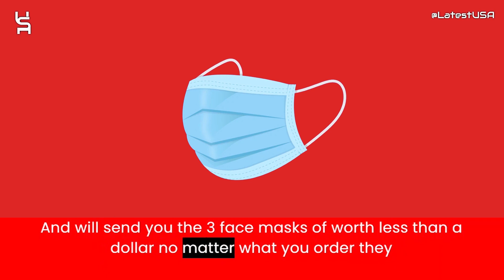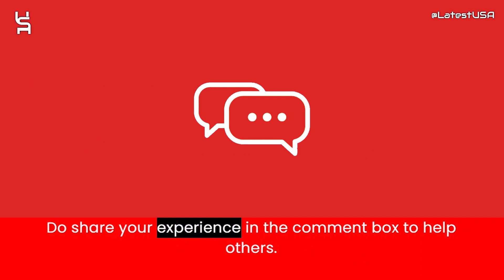Vbarleymall Reviews | Scam Alert! VBARLEYMALL | VBARLEYMALL Review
Vbarleymall reviews,
Vbarleymall is fraud?,
Vbarleymall scam or legit?
Vbarleymall,
VBARLEYMALL,
VBARLEYMALL review,
VBARLEYMALL scam,
VBARLEYMALL Fake Website,
VBARLEYMALL Fraud,
Is VBARLEYMALL Scam?,
VBARLEYMALL Review Scam found video proof,
VBARLEYMALL REVIEWS,
VBARLEYMALL WEBSITE REVIEW,
VBARLEYMALL WEBSITE REVIEWS,
IS VBARLEYMALL LEGIT,
MrBeast,
latestusa,
Scam Websites